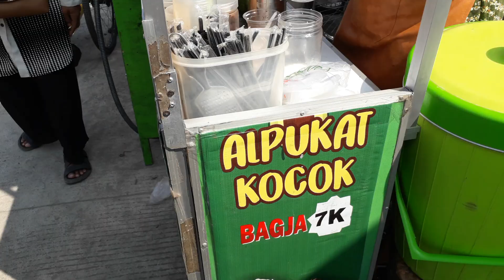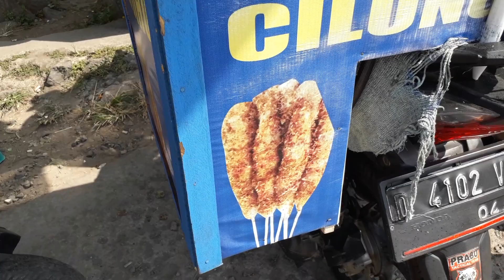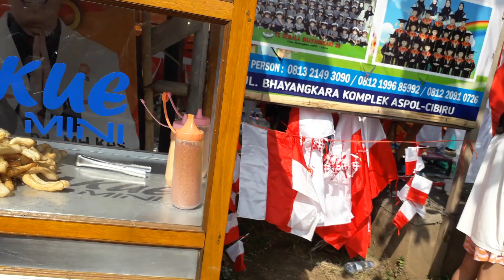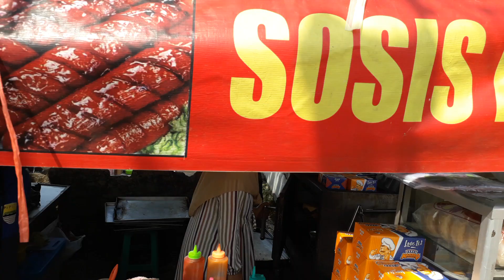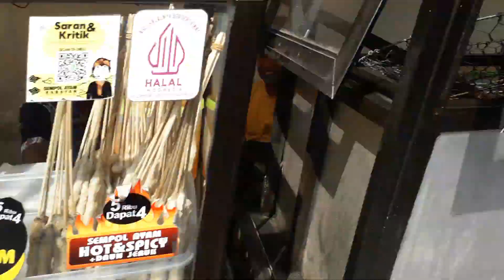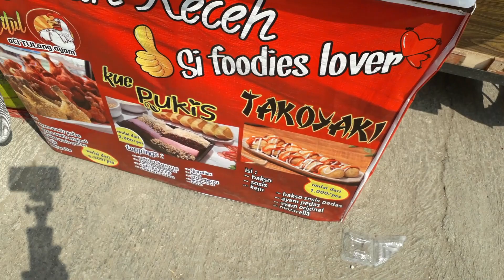PASAR MINGGU BUMI HARAPAN SEMUA KULINER UMKM ADA DISINI•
The Best Of Pasar Minggu Bumi Harapan.
Semua Jajanan Jadul Kuliner Umkm Ada Disini.

Pasar Minggu Bumi Harapan sebagai pasar pertama yang ada di dekat seputaran komplek kita.

Pasar ini menjadi contoh terbaik sebagai pasar yang memberikan peluang usaha kuliner umkm setempat, agar maju dan berkembang usaha mereka.

Sudah lebih 15 tahun pasar ini tetap exist sebagai pasar tradisional, yang mengangkat jajanan jadul, jajanan tradisional yang berasal dari kuliner umkm masyarakat setempat.

Banyak jajanan jadul dijumpai disini
burayot, awug, kue jongkong, getuk singkong, getuk ubi, ongol ongol, klepon, candil, bandros, kue cubit, kueh pukis, air gula tebu, surabi, gemblong singkong, gemblong ketan, aliagrem, dan masih banyak lagi.

Support ya teman teman mumtaz chanel, agar maju dan berkembang.

Tempat :
Pasar Minggu
Bumi Harapan

Mumtaz Chanel